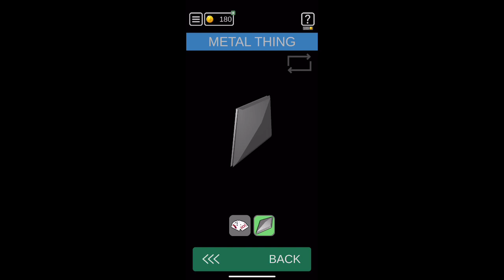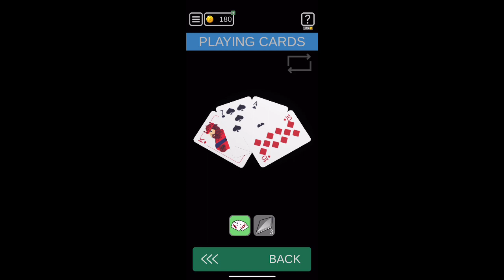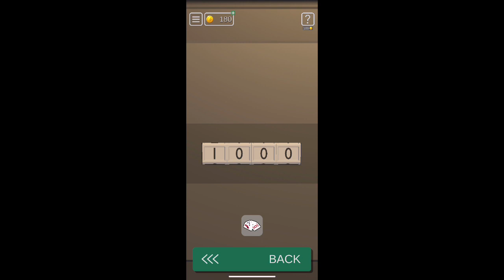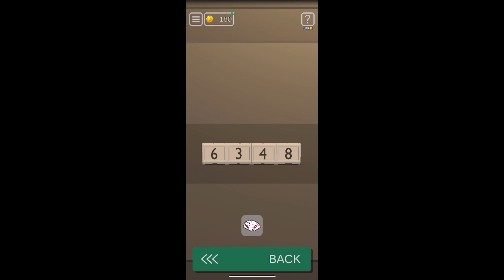Soluzioni 50 Tiny Room escape - Livello 4 - GAMBLING - Walkthrough - Gemaplay - iOS/Android